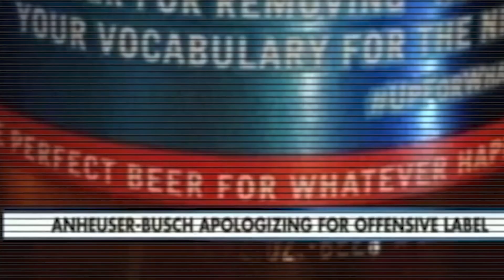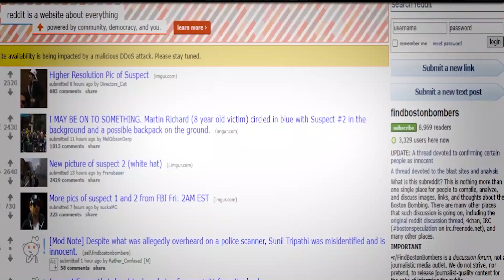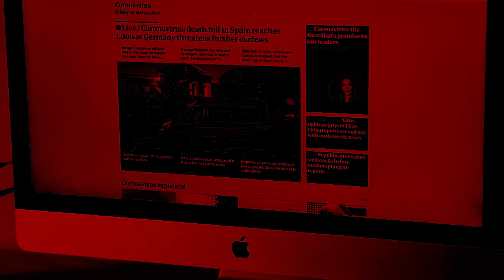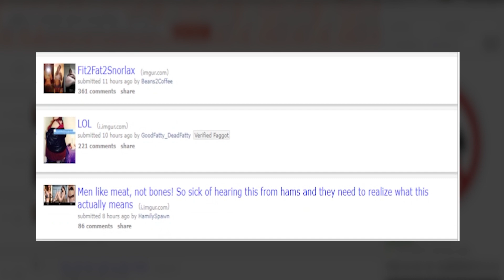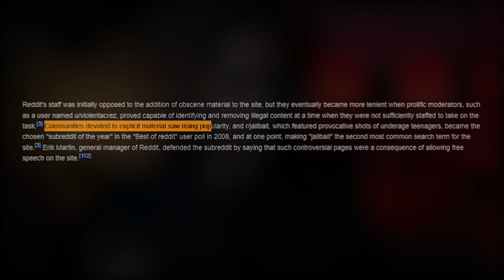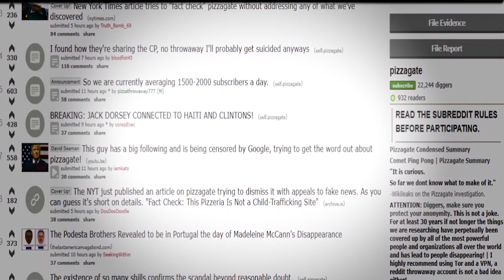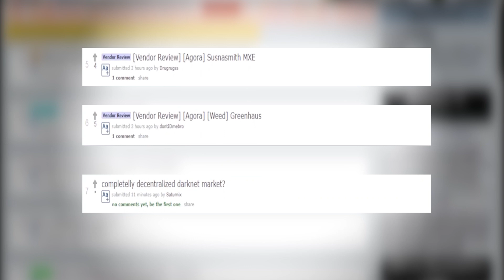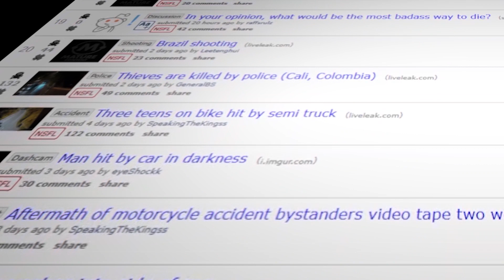Reddit's Most horrifying BANNED Subreddits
Most Controversial and Horrifying Banned Subreddits | Disturbing Reddit #1
Tonight we take a look at all the disturbing and controversial communities that got banned on reddit.

CO. AG Music

Warning: This video contains scenes that some viewers may find disturbing.